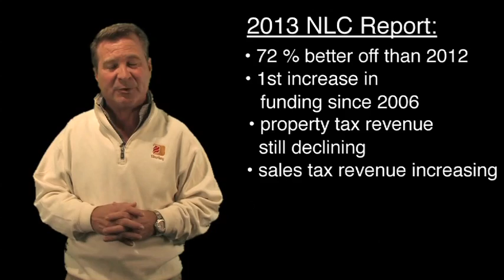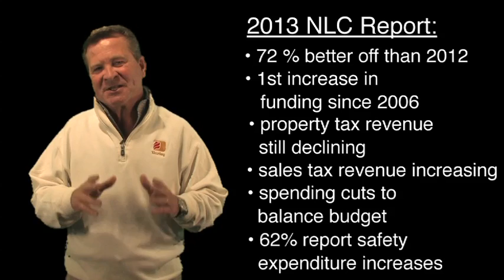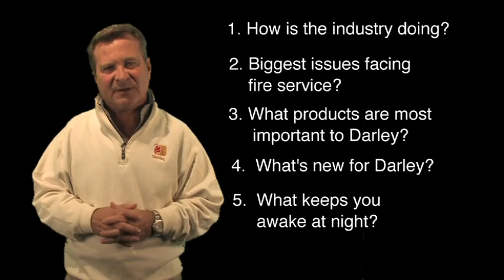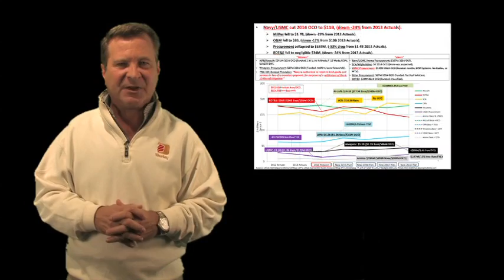Inside Darley November 2013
This month's issue includes:

2013 National League of Cities Report
5 Questions for Paul Darley from Fire Apparatus Magazine
DOD 2014 Budget Summary